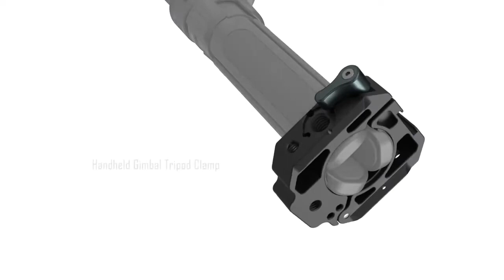Tilta Ecosystem for DJI Ronin — Compatible with DJI RS3 RS2